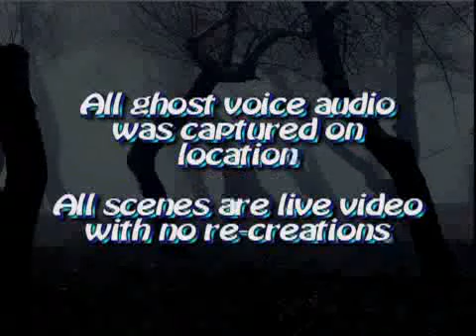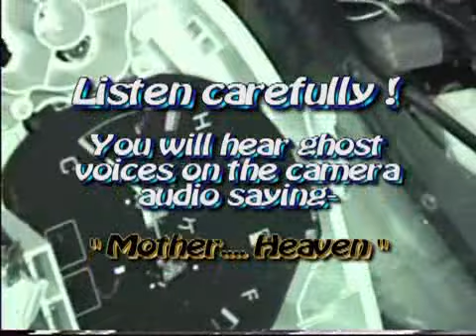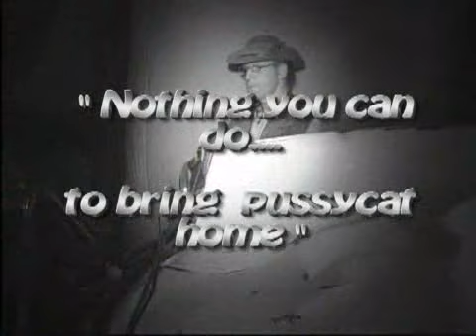ghosts speak from fatal auto accident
Ghost voices are recorded by Paratexas.com during an investigation of paranormal activity around an auto wreck involving fatalities